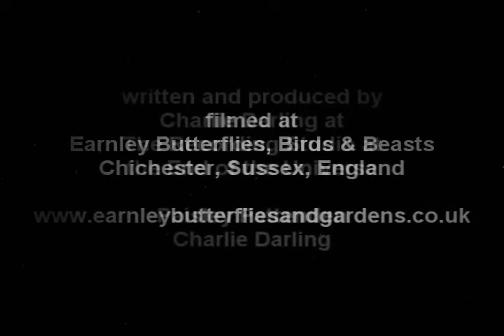Paisley & Charlie - 'Colours' (revisited)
'Colours' (revisited) by Paisley and Charlie. Written and produced by Charlie Darling at the Recording Studio at the End of Belsize. Performed by Paisley Pattenden and Les Bicyclettes de Belsize featuring the August Strindberg Strings.
From the album 'The Sound of Two People Dancing in Silence'
Video source: Earnley Butterfly Farm, Chichester, Sussex